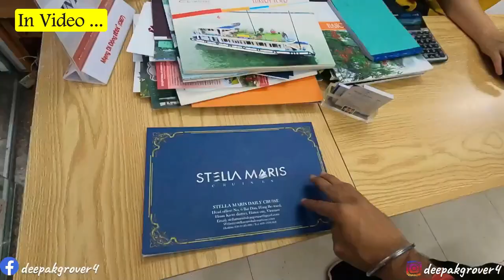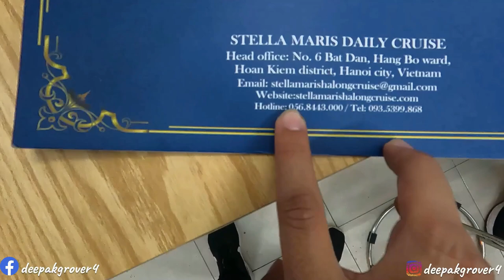Old Quarter (Hanoi) | Cheapest Place for Electronics | Vietnam 🇻🇳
9 Days Vietnam Trip

Day 3 : Phu Quoc to Hanoi direct flight (2500 Rupees 2 Hours Journey)
             Book Cheapest Luxury cruise ride (5000 Rs. )
             Buy DJI Mini 3 Pro Fly More Kit Plus in 76000 Rs. in Hanoi

Rental Activa Price: 450 to 500 Rs.

I hope you enjoy watching my Bihar Travel Series!

GoPro 8
Sony 6100
Sony 6400
Wireless microphone